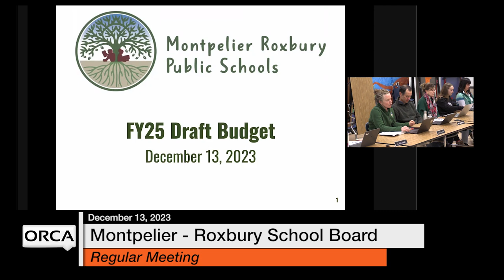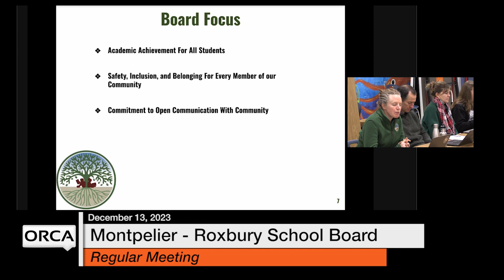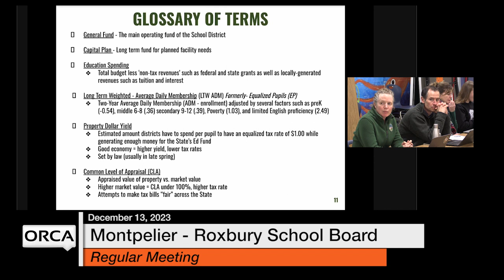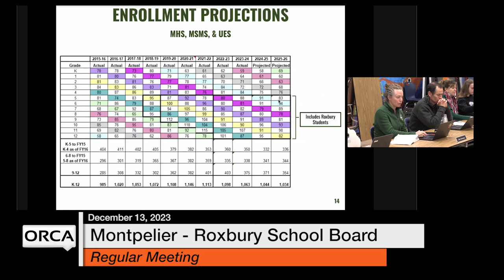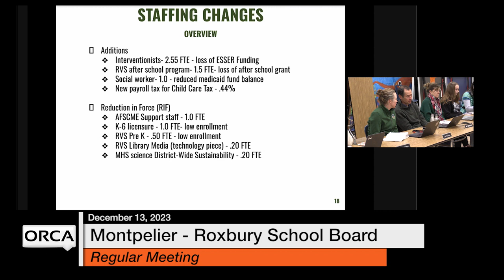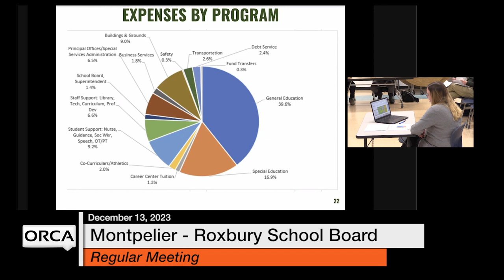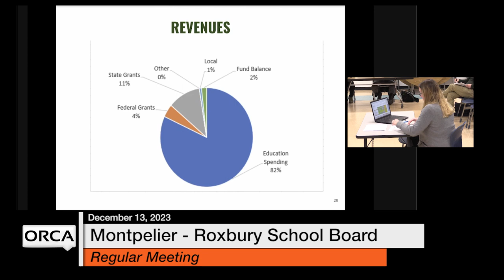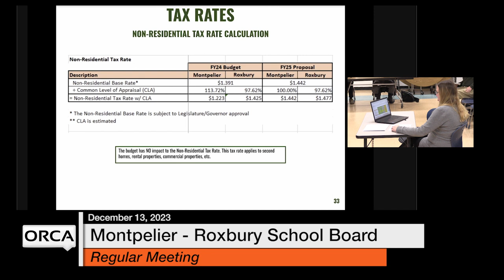Montpelier-Roxbury School Board - December 13, 2023 [MRSB]